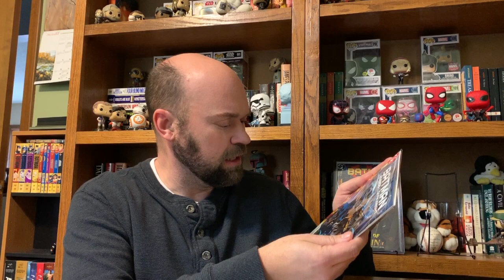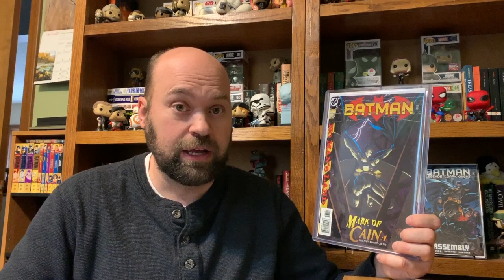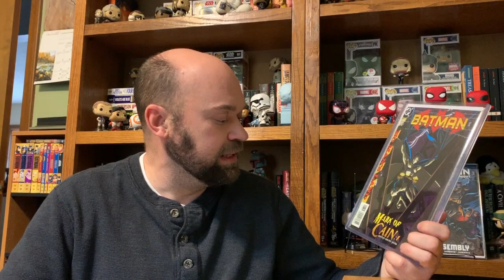The CBSI Top 10 Comics from 7/22/18 Are They Still Hot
This video looks back at the CBSI Hot Top 10 from 7/22/18 on 1/19/19 to see how they are doing now.

Check out the CBSI website for every weeks hot top ten

For a breakdown of the weekly Hot Top Ten Check out ComicTom 101: